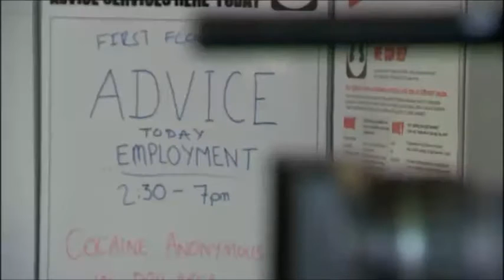Homeless and alone